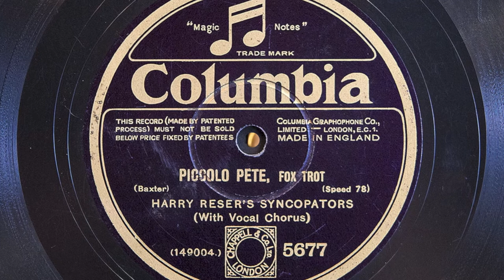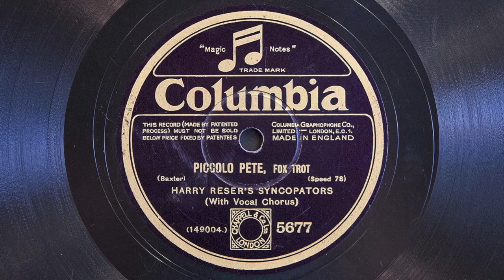Piccolo Pete • Harry Reser's Syncopators (Victrola Credenza)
Harry Reser's Syncopators (with vocal refrain by Tom Stacks) play "Piccolo Pete" on Columbia (UK) record 5677, played on a 1926 Victor VE8-30X (Credenza) orthophonic victrola and medium tone needle. Recorded September 14, 1929.